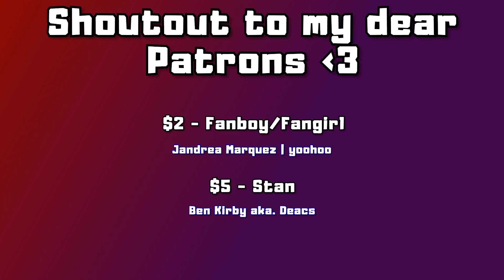YOUNG GUNS (Busters 'Paeonia' MV / 버스터즈 '피오니아' | REACTION)